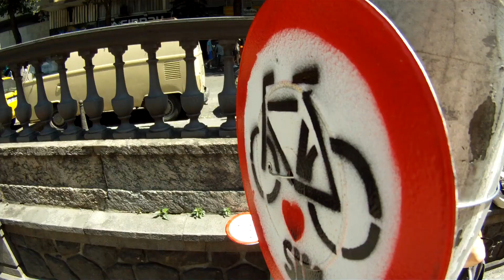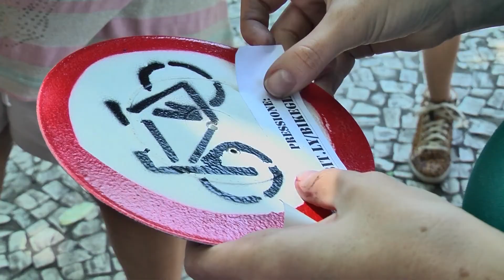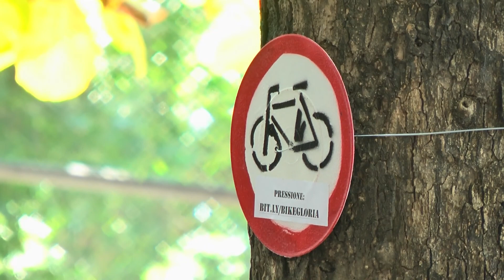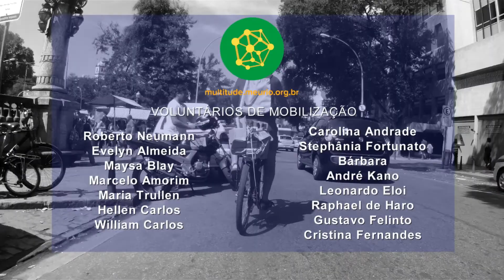Intervenção urbana: Bike é a Glória - Nós do Meu Rio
Cariocas fazem intervenção urbana para pressionar a prefeitura a integrar as ciclovias do Centro com a Glória:

Este vídeo foi realizado com a edição de Cícero Cunha e imagens de André Kano, Cícero Cunha e Paulo Júnior, todos voluntários da Rede Meu Rio em parceria com o blog do Ancelmo.